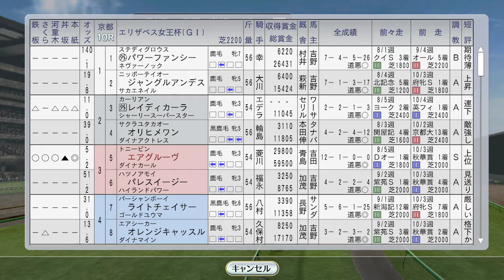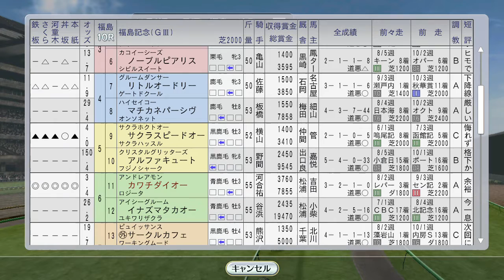エリザベス女王杯 ダンスパートナーvsエアグルーヴ 新旧対決 1996年11月2週【ウイニングポスト8 2016：競馬ゲーム】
（前）11月1週 ステイゴールド＆サイレンススズカ新馬戦。フサイチコンコルドら海外：
（次）11月3週 バブルガムフェローがマイルチャンピオンシップ、メジロドーベル新馬戦圧巻のデビュー、サイレンススズカ東スポ杯2歳S：